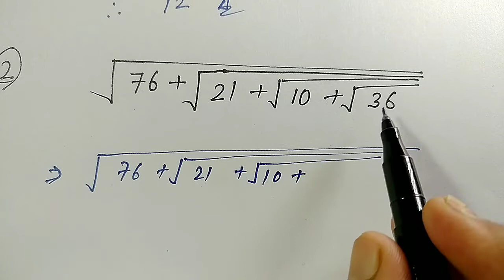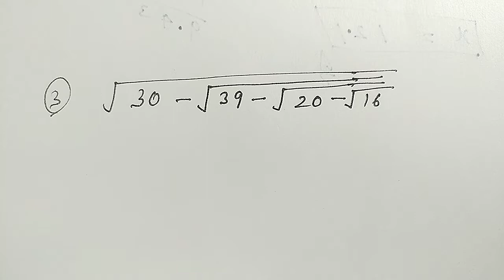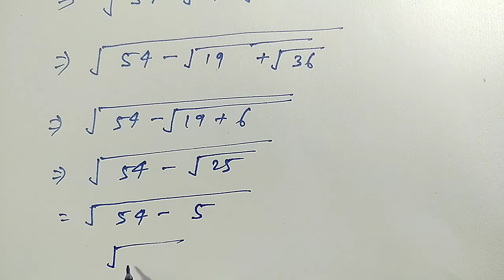simplification tricks maths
simplification tricks maths ‎@A1 BASIC STUDY